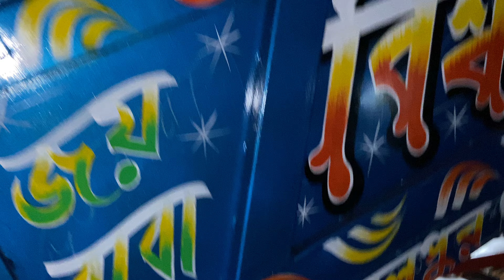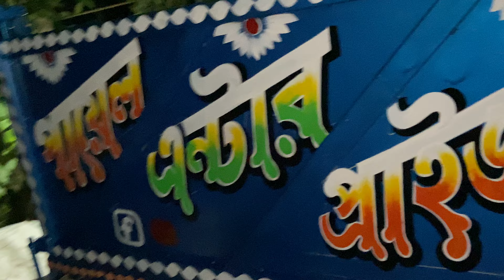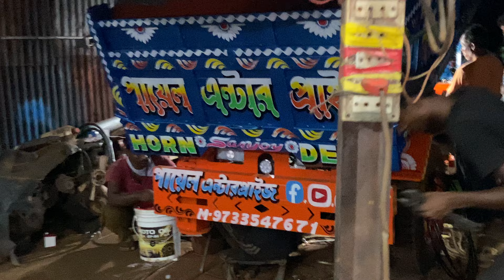9647097634 কাজ আর একটু মজা না হোলে হয়🤣🥰 পায়েল এন্টার প্রাইজ#music